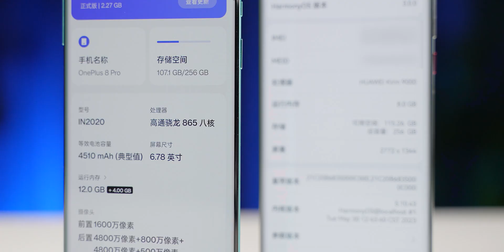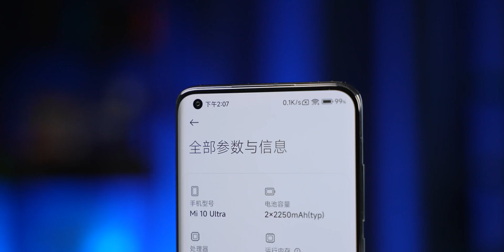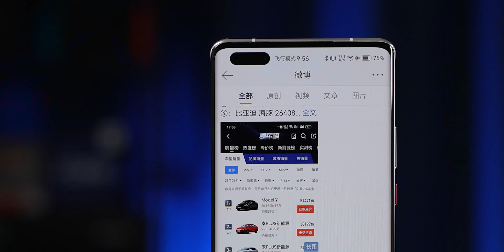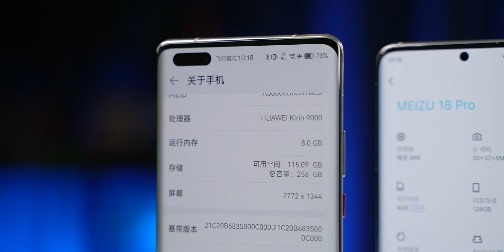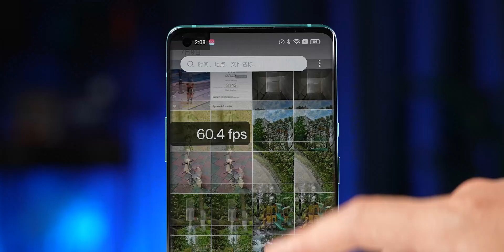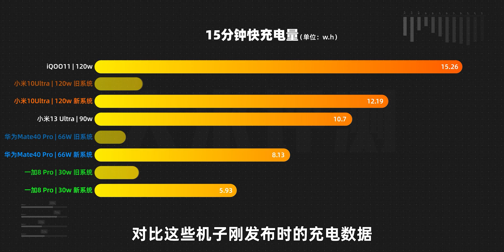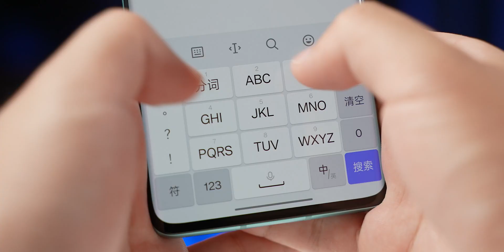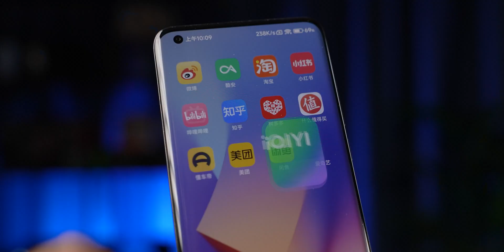到底誰在負優化！ 驍龍865、麒麟9000老旗艦2023還能再戰嗎？| 大米評測